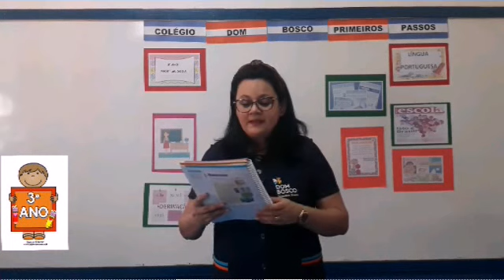3° Ano - Português (1) - 12/08